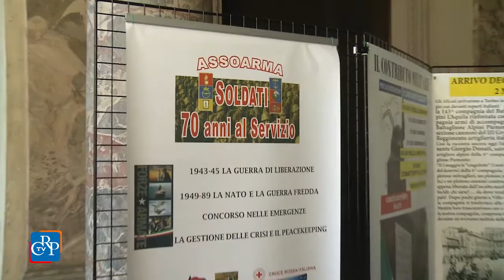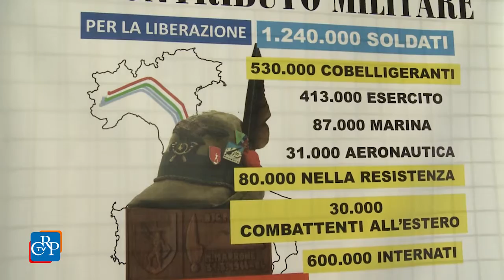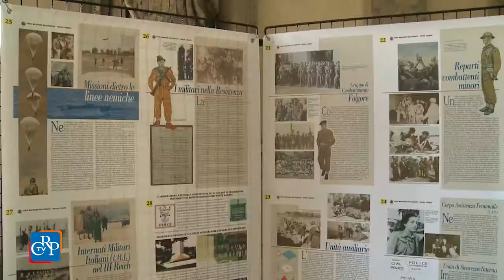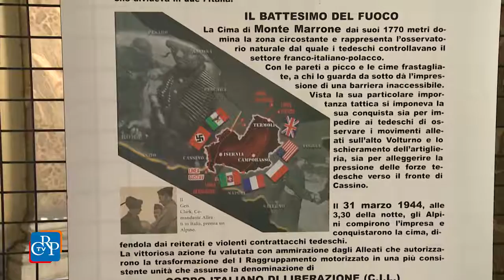Il Battaglione Alpini Piemonte a Palazzo Lascaris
Fino al 13 maggio, nel Porticato del cortile d’onore di Palazzo Lascaris, è allestita la mostra “Il Battaglione Alpini Piemonte 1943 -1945 - La guerra di Liberazione delle Forze Armate Italiane. La mostra, curata da Assoarma Torino con il Comitato Resistenza e il Consiglio regionale, illustra, con immagini e documenti, le operazioni militari in Italia al fianco degli Alleati, la tragedia degli internati militari nei lager tedeschi, il ruolo dei militari nelle formazioni partigiane nel Centro-Nord, il sostegno alla Resistenza da parte degli Alleati e dello Stato Maggiore Generale italiano.